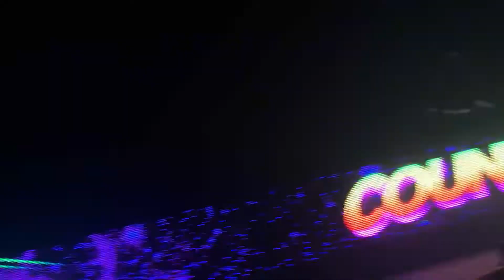Countdown NYE Vlog 2019 | JSTJR, ECT!ECT!, Porter Robinson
Hi, I hope you enjoyed watching this vlog as much as I enjoyed filming and editing :)

*misspelling on 10:00 its JSTJR

Let me know what other videos you would like to see on here ♥
using : JUrbina
Snap | abby_jessi
All was filmed on my iPhone 6